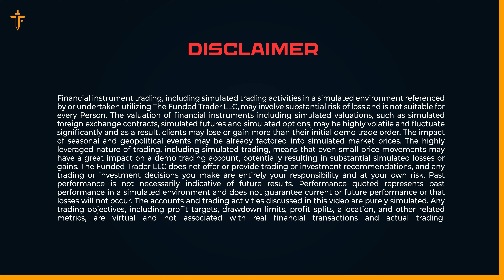How Your Biggest Struggles Become Your Greatest Teachers | TFT Interview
Join us in this insightful interview with Moises Torres!

Join TFT today, prove your skills, and earn based on your performance and results.

Today's interview features a conversation between Ana and Moises Torres, a TFT member with several years of experience. Moises shares some of his experiences and breaks down why some of his biggest struggles were his greatest teachers, how your risk tolerance needs to be high to achieve high success, and he breaks down the importance of setting unrealistic goals to help boost your productivity.

Join Ana and Moises as they delve into his story, uncovering the successes and failures that built him into the success he is today. We hope you find motivation and encouragement in Moises's message of visualization, self-awareness, and risk tolerance. We truly hope you enjoy this great interview!